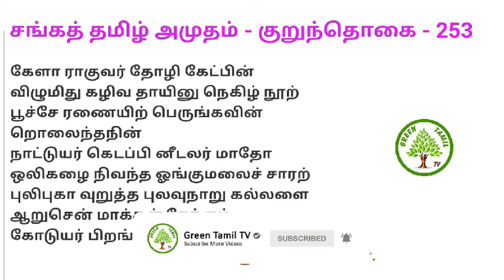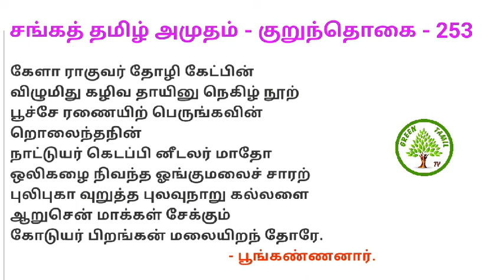சங்கத் தமிழ் அமுதம் - குறுந்தொகை - பாடல் 253 - பூங்கண்ணனார் / பைந்தமிழ் தொலைக்காட்சி / Green Tamil.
சங்க இலக்கியம் - எட்டுத்தொகை - குறுந்தொகை - 253 - விளக்கம் - பெரும்புலவர்.திரு.மு.சன்னாசி அவர்கள்greentamiltv#